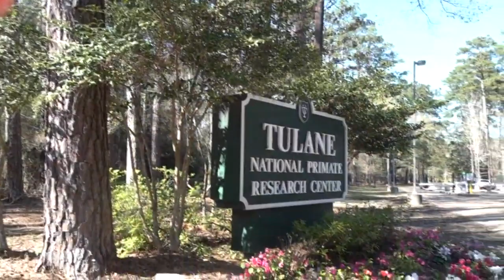Data: Sunlight, heat kills coronavirus on surfaces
When it comes to the scientific research on the coronavirus, one local doctor says it is moving forward at the speed of light.

And there is new information on what we know when it comes to how the virus is spread.

Not long ago, we showed you how the coronavirus survives for a month on surfaces in cold temperatures no matter the humidity, but in high heat and humidity only for hours.